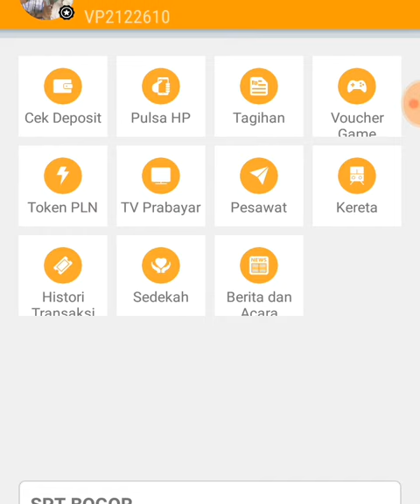Menjelajah aplikasi Paytren Yusuf Mansur